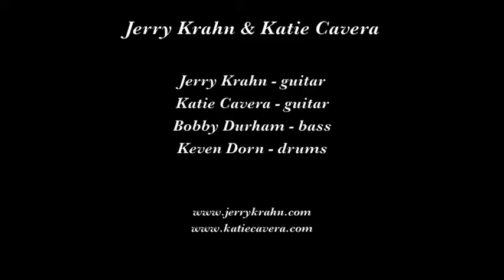Jerry Krahn & Katie Cavera "If I Had You"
Jerry Krahn and Katie Cavera play "If I Had You" on June 28, 2014 at the 24th Annual America's Classic Jazz Festival in Lacey WA.

Musicians are Jerry Krahn, guitar; Katie Cavera, guitar; Bobby Durham, bass; and Kevin Dorn, drums.